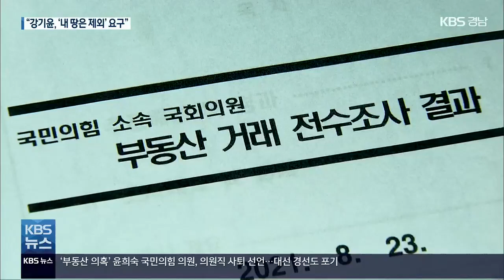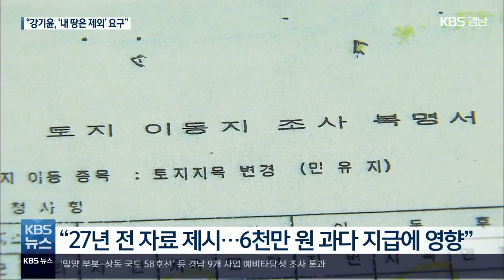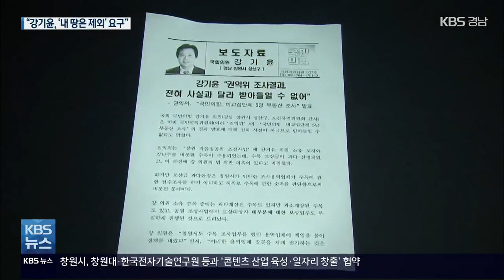국민권익위원회, “강기윤 의원, 특혜 요구까지”…“사실과 달라” / KBS 2021.08.25.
[앵커]

 창원성산구 강기윤 국회의원이 창원 가음정공원 개발사업과 관련해 보상금을 더 받은 것 말고도, 창원시 공무원에게 특혜를 강요했던 정황이 국민권익위원회 조사에서 드러났습니다.

 이에 대해 강기윤 의원은 특혜를 강요하지 않았고, 보상금을 더 받은 것은 업체의 실수라며, 국민권익위원회 조사 결과를 받아들일 수 없다고 반발했습니다.

 [리포트]

 국민의힘 소속 국회의원의 부동산 거래 조사 결과를 담은 국민권익위원회의 보고서입니다.

 창원성산구 강기윤 의원이 창원 가음정공원 개발사업과 관련해 형법과 토지보상법 등을 위반한 소지가 있다고 밝히고 있습니다.

 강 의원이 지난해 6월 창원시 담당 간부 공무원을 자신의 지역구 사무실로 불러 1시간 가량 면담을 했는데, 가음정공원에 편입된 자신의 소유 땅 7,000여 ㎡를  공원구역에서 제외시켜 재산권을 행사하게 해 달라고 요구를 했다는 겁니다.

 [홍승화/창원시 감사관 : "올해 3월에 창원시 감사과정에서 담당 과장으로부터 (강기윤 의원이 불렀다는) 이야기를 들었습니다."]

 당시 강 의원과 면담했던 창원시 간부 공무원은 KBS와의 통화에서 강 의원의 연락을 받고 사무실로 갔으며, 불가능한 요구를 하기에 안 된다고 답변했다고 말했습니다.

 국민권익위원회는 강 의원이 받은 보상금 44억 6천만 원 가운데 나무 등의 지장물 보상비를 6천만 원을 더 받았다는 창원시 감사 결과도 인정했습니다.

 강 의원이 27년 전에 만들어진 현장조사 자료를  용역 조사업체에 제시한 것은 토지보상법 위반 소지가 있다는 겁니다.

 [용역 조사업체 관계자/음성변조 : "(경찰) 조사가 끝나지 않았다고 말씀하시더라고요. 결과가 나오지 않았다고요. 특히드릴 말씀이 없다고 말씀하시더라고요."]

 강기윤 의원은  KBS의 공식 인터뷰 요청은 거절한 채, 보도자료를 통해 국민권익위원회 조사 결과는 사실과 전혀 다르다고 말했습니다.

 KBS 뉴스 송현준입니다.

 촬영기자:김대현/그래픽:박정민